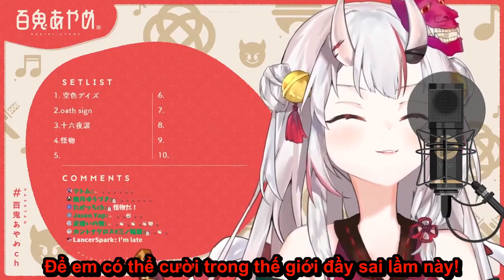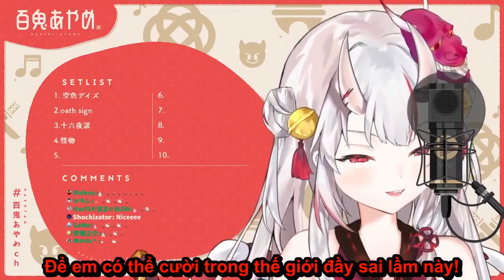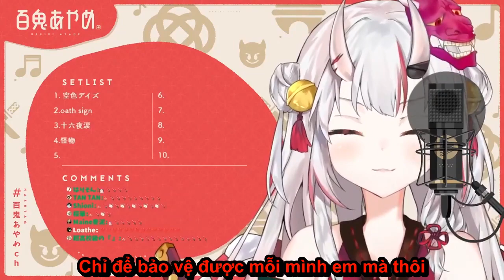[Hololive Vietsub Cover Song]Nakiri Ayame-Kaibutsu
Quái Thú!